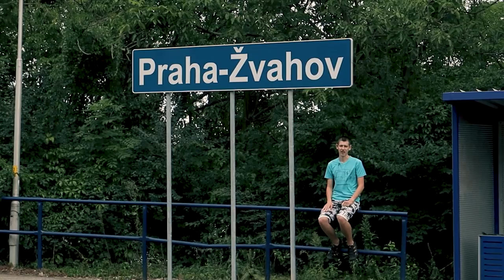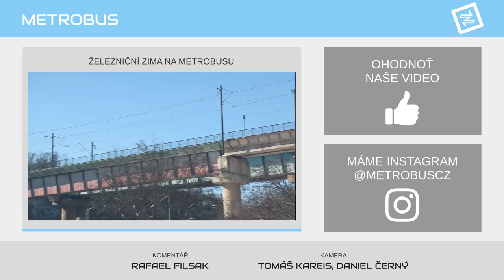Nové městské linky a zastávky #1 | TÉMA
Blízká i daleká budoucnost slibuje nové železniční zastávky a další městské vlakové linky. V dvoudílné sérii si rychle shrneme místa, kde se takových změn dočkáme.

Sledujte Železniční zimu 2021 na Metrobusu: Nové video s vlakovou tématikou každé úterý.